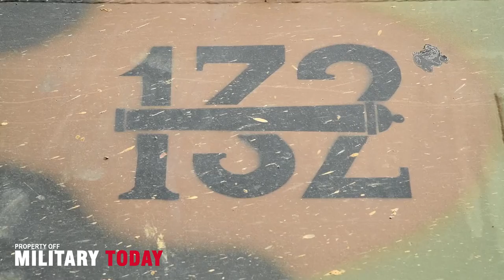Incredible, Italian and German soldiers fire the Howitzer PzH2000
Italian soldiers with 132nd Field Artillery Regiment “Ariete” fire the
Howitzer PzH2000, during exercise Dynamic Front 21at the U.S. Army's
Grafenwöhr Training Area, Germany, May 20, 2021. The exercise includes
approximately 1,800 participants from 15 nations, May 3 - 21, 2021 at the
U.S. Army's Grafenwöhr Training Area and Torun, Poland. DF21 is a 7th Army
Training Command-led, U.S. Army Europe and Africa-directed exercise designed
to increase readiness, lethality and interoperability by exercising allied
and partner nations’ ability to integrate joint fires in a multinational
environment at both the operation and tactical levels.
German soldiers with the 131 Artillery Battalion fire the Howitzer PzH2000
during exercise Dynamic Front 21at the U.S. Army's Grafenwöhr Training Area,
Germany, May 20, 2021. The exercise includes approximately 1,800
participants from 15 nations, May 3 - 21, 2021 at the U.S. Army's Grafenwöhr
Training Area and Torun, Poland. DF21 is a 7th Army Training Command-led,
U.S. Army Europe and Africa-directed exercise designed to increase
readiness, lethality and interoperability by exercising allied and partner
nations’ ability to integrate joint fires in a multinational environment at
both the operation and tactical levels. (U.S. Army video by Gertrud Zach)